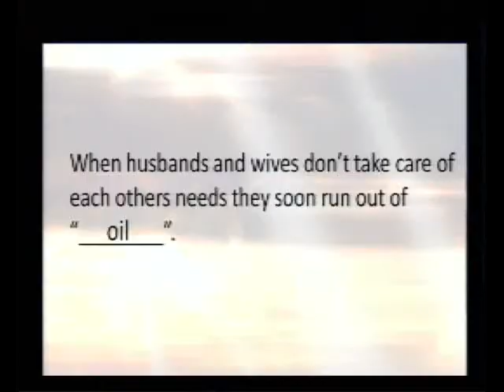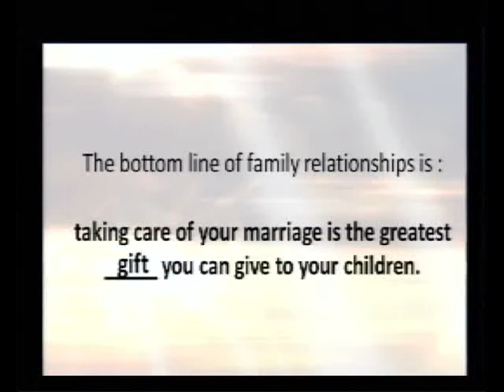Scent of Anointing 3 Sweet Calamus God's Command for Priorities-Steve Willoughby Part 4 of 7